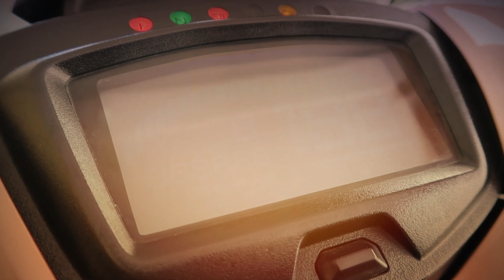Mura lang ba? | Bagong parts ni sniper 150!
New look sniper 150!